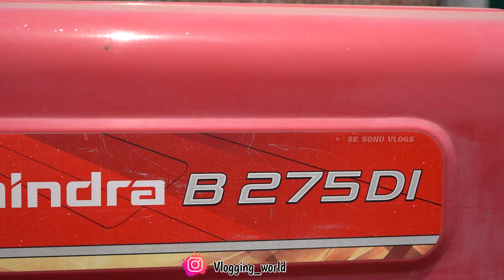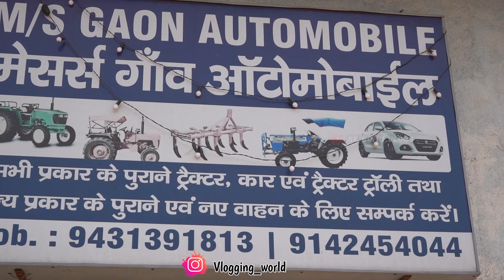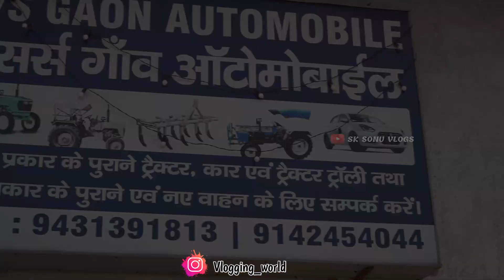Second Hand Tractors In Jharkhand | मात्र 50 हजार में 2023 🔥| महिन्द्रा | स्वराज | सोनालिका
Second Hand Tractors In Jharkhand | मात्र 50 हजार में 2023 🔥| महिन्द्रा | स्वराज | सोनालिका | Ranchi jharkhand

up second hand tractor market,
second hand tractor mp,
second hand tractor massey,
सेकंड हैंड ट्रैक्टर की कीमत,
सेकंड हैंड ट्रैक्टर की मंडी,
सेकंड हैंड ट्रैक्टर का वीडियो,
सेकंड हैंड ट्रैक्टर की प्राइस,
सेकंड हैंड ट्रैक्टर कवर्धा,
सेकंड हैंड ट्रैक्टर का रेट,
सेकंड हैंड ट्रैक्टर का,
सेकंड हैंड ट्रैक्टर कितने में मिलेगा,
सेकंड हैंड ट्राली ट्रैक्टर की,
सेकंड हैंड ट्रैक्टर गुजरात,
सेकंड हैंड ट्रैक्टर ग्वालियर,
second tractor mp,
ट्रैक्टर पुराना बिकाऊ,
ट्रैक्टर मंडी देपालपुर,
सेकंड हैंड ट्रैक्टर चाहिए,
सेकंड हैंड ट्रैक्टर छत्तीसगढ़,
सेकंड हैंड ट्रैक्टर धमतरी छत्तीसगढ़,
सेकंड हैंड ट्रैक्टर छिंदवाड़ा,
सेकंड हैंड ट्रैक्टर छतरपुर,
सेकंड हैंड ट्रैक्टर छोटा वाला,
सेकंड हैंड छोटे ट्रैक्टर,
छत्तीसगढ़ ट्रैक्टर मंडी,
छत्तीसगढ़ ट्रैक्टर बाजार,
second hand tractor c.g,
second hand tractor john deere,
जॉन डियर सेकंड हैंड ट्रैक्टर,
सेकंड हैंड ट्रैक्टर झारखंड,
सेकंड हैंड ट्रैक्टर रांची झारखंड,
ट्रैक्टर सेकंड हैंड प्राइस,